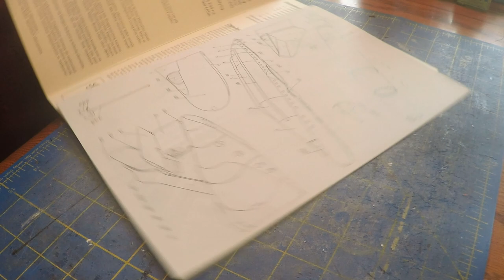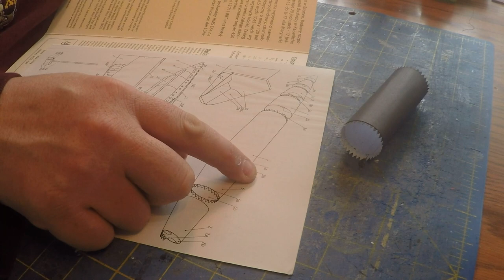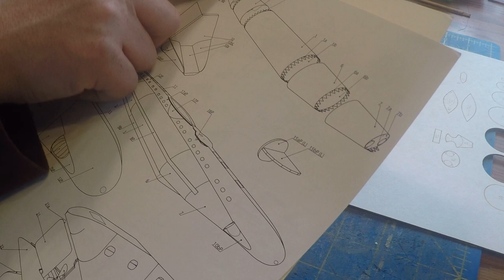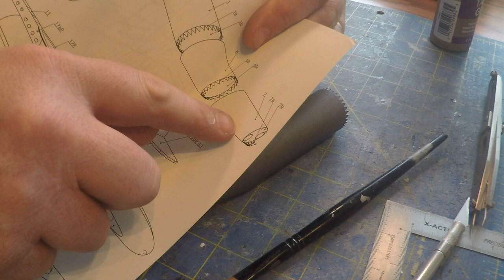UB-16 Paper Card Model Part I: Starting the Pressure Hull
Today we begin this model by making the pressure hull.  It's pretty simple, but things can go wonky so care is the name of the game!